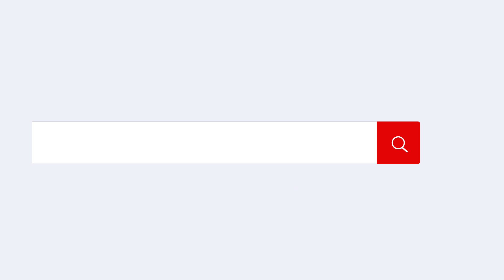DALAM RANGKA APA BERKUMPUL 700 PENGHAFAL QUR'AN DI PALESTINA⁉️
Masya Allah..Dalam rangka apa berkumpul 700 penghafal Qur'an di Palestina??!! Antri terima wakaf Qur'an (Rp.50.000) dari Muslim di Indonesia melalui donatur NPC.

"Amal jariyah bangat dengan ikut wakaf Qur'an bagi penghafal Al-Qur'an di Gaza Palestina"

Ayo ikut serta hadirkan, perbanyak hafidz Quran di bumi Palestina dengan program Tahfiz Quran
Dukung @npc.or.id dalam menjalankan tugas kemanusiaan membantu rakyat Palestina dan PEDULI NEGERI❗

Semua An. Yayasan Nusantara Palestina Center